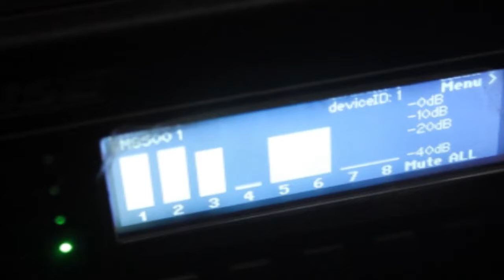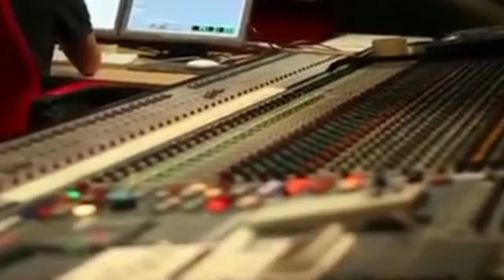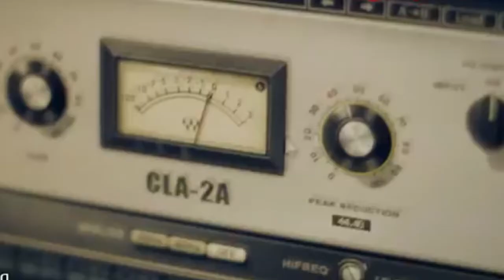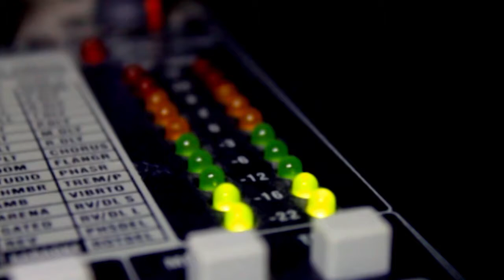Jangan Menangis Lagi - karya Willy Prakarsa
Jangan Menangis Lagi

Suka dan duka
Menghiasi hari
Takala
Ingat kisah kasih

Diantara
Yang pernah terjadi
Saat-nya
Kembali berseri

Lupakan semua
Yang pernah terjadi
Tetap semangat
Menata diri

Masih ada
Mentari esok pagi
Lebih indah
Hiasi diri

Reff…
Jangan menagis lagi
Semua telah berlalu
Lakukanlaj penataan diri
Agar mawas diri

Jangan menagis lagi
Kita ku disampingmu
Dan aka terus bersamamu
Sampai nanti